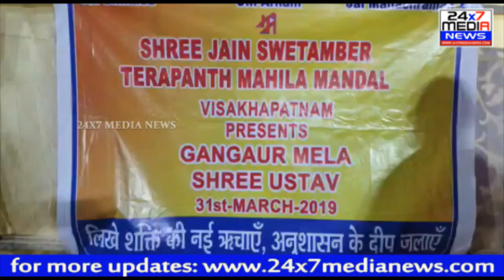Gangaur Mela Utsav | Shree Jain Swetamber Terapanth Mahila Mandal | Vizag